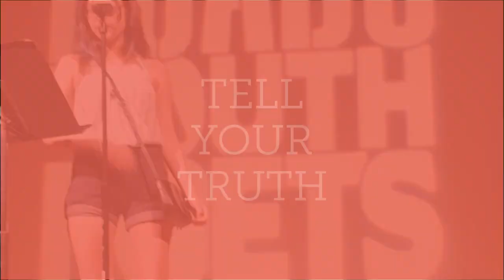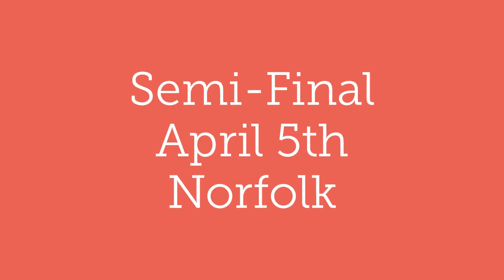SLAM FEST 19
Our nation is experiencing young people in a whole new way.  Youth are activating their power to effect change, passionately and poetically.  They are picking up their pens and stepping up to microphones with spoken word poetry as their device. Teens With a Purpose has been at the forefront of this literary arts movement for youth for over a decade.  This year we celebrate the eleventh year of the Hampton Roads Youth Poetry Season & Festival, also known as Slam Fest.